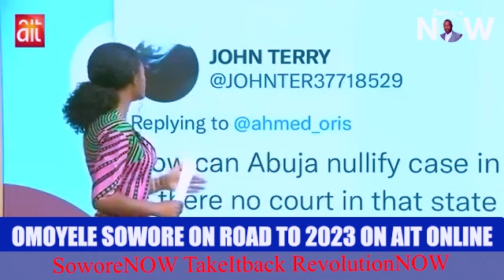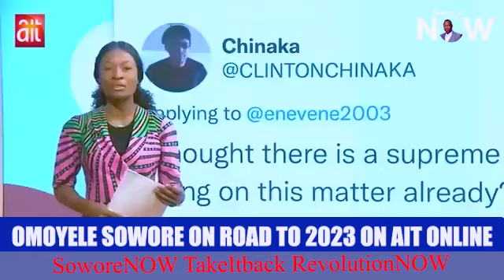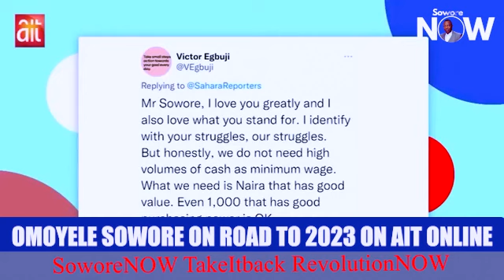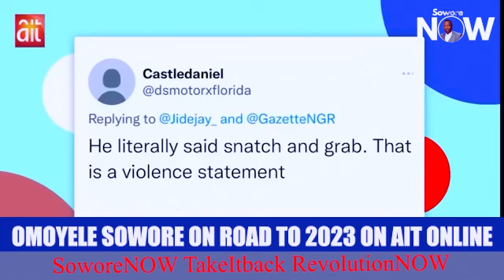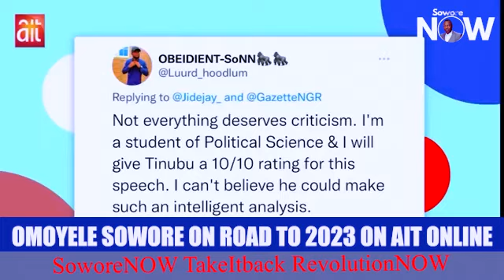Nigeria's Economic Blueprint: 'Drunk on Oil' - Can Any Plan Save Us? A of B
Omoyele Sowore, the Presidential Candidate under AAC shared his plan during his interview in the studio of AIT's Road to 2023 program to enhance national security, self-sufficiency and economic growth and development.

Breaking down his economic plans further, Sowore stated that expanding manufacturing, diversifying and improving the power sector is one of the crucial issues that he tackles immediately he assumes office as the president of Nigeria.

Watch and follow as he shares actionable steps he will take to actualise his economic plans